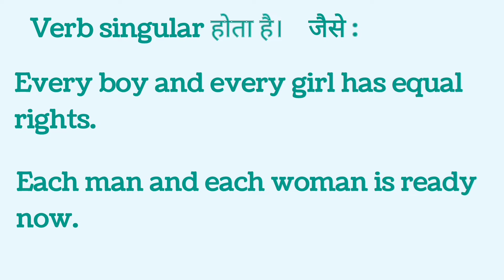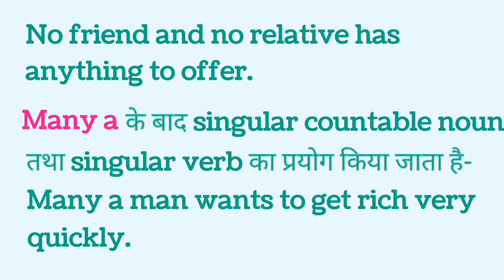Grammar checker / Subject Verb Agreement